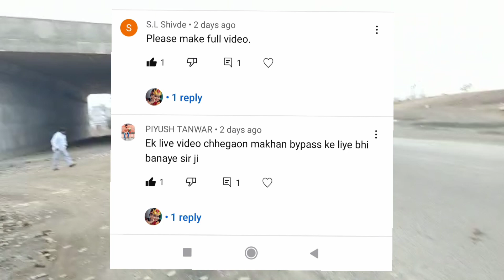by pass Chegav Makhan. kota hydrabad national forelane highway.